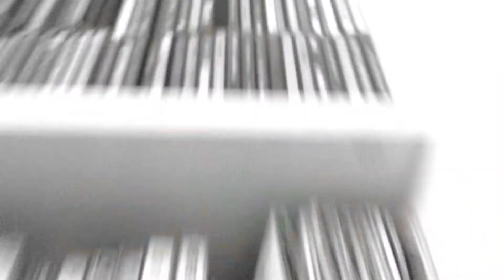Spaghettochild 3 - Youth of Yesterday // TRAILER //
*** WINNER BEST SKATE FILM at SSFF MILANO 2019 ***
*** WINNER PEOPLES CHOICE AWARD at SSFF MILANO 2019 ***

17 years after Spaghettochild's last video: "Why Be Something You're Not?", this skate video/documentary hybrid looks into the history of one of Italy's most underground and purist of skateboard brands.
"Youth of Yesterday" dives into the mind of Gianluca Mariani, his 30 years of skateboarding and the philosophy behind his idiosyncratic creation.

Witness the thoughts, stories, unseen footage, photo’s and interviews from those who have contributed to making Spaghettochild what it is: 30 years of rawness.

Fast and Fueled!

Produced by:
Chef Genuine Street Flavour
Spaghettochild

Directed & edited by:
René Olivo

Original Music by:
Davide "Cane" VIvaldini
FDM

Motion Graphics by:
Andrea Di Liddo

Photography:
Diana Manfredi
Luca Gabino
Alessandro Formenti
André Lucat
Bea Sugliani

Filmed by:
Gianluca Mariani
Diana Manfredi
Alessandro Formenti
Josh Roberts
Chef GSF